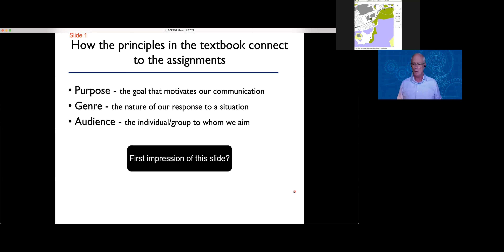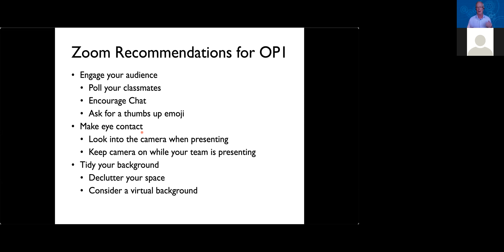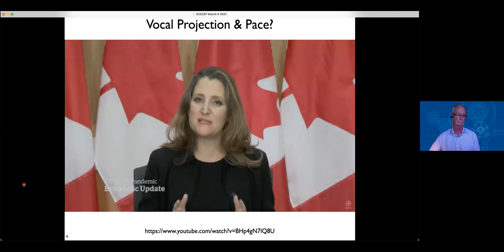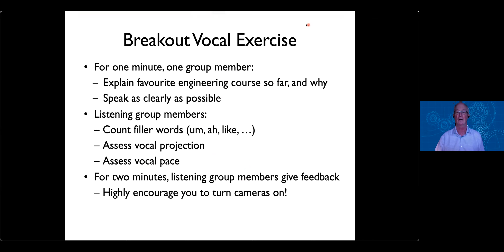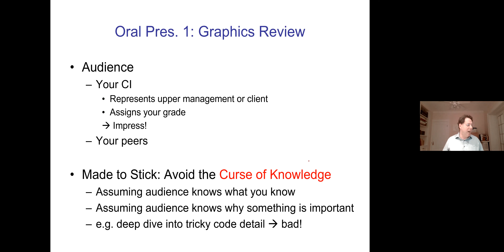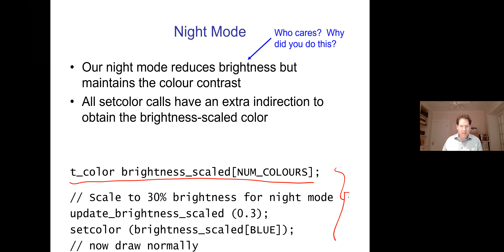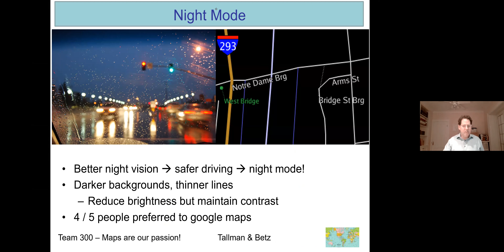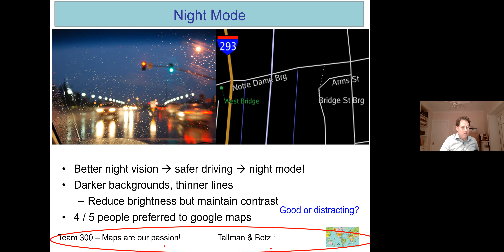Lecture 14: OP1 Vocal Delivery, Zoom and Slide Design